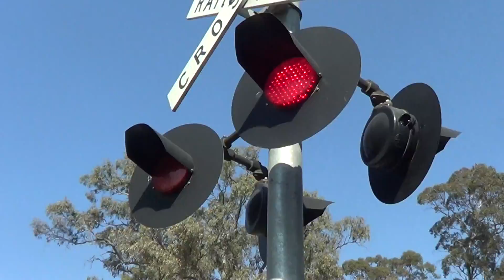2019 over lander 1.40 best part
old vids from 2019 1 of 3